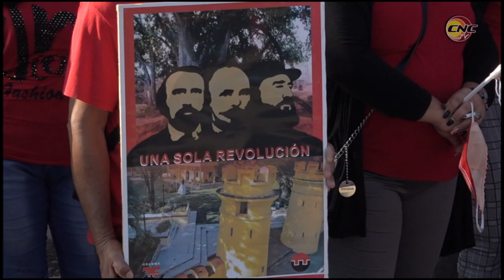Celebran en manzanillo acto conmemorativo por el 26 de julio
El acto  por el aniversario 69 del asalto a los cuarteles Moncada y Carlos Manuel de Céspedes del municipio de Manzanillo contó con la presencia de los principales directivos políticos del territorio y la provincia. En la ocasión, se reconocieron a los organismos más destacados en la emulación socialista con motivo de la efeméride.